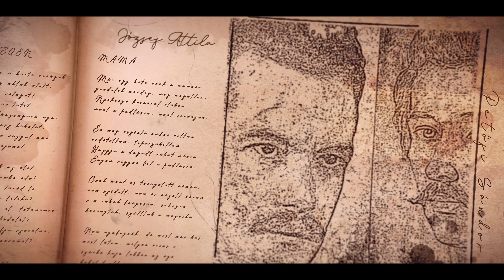József Attila: A halálról - előadja: Gyuricza Emma